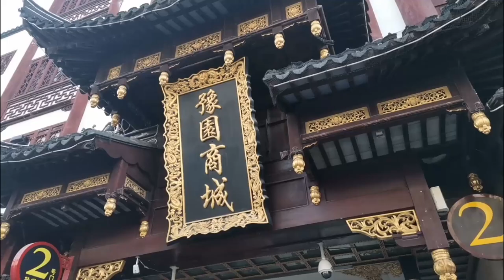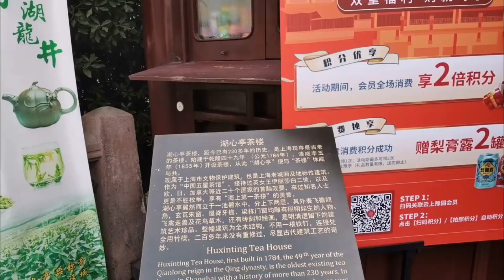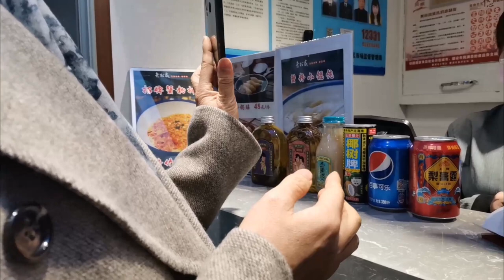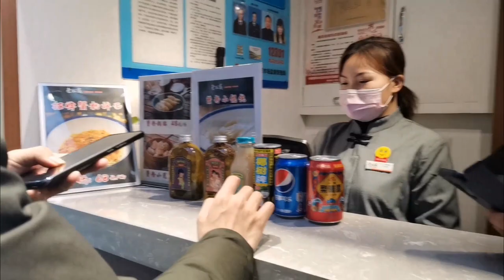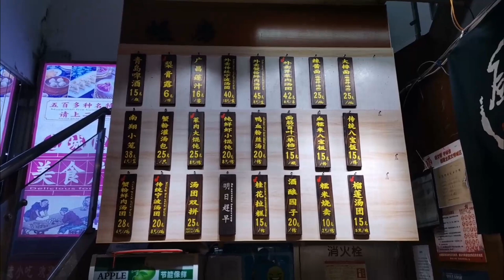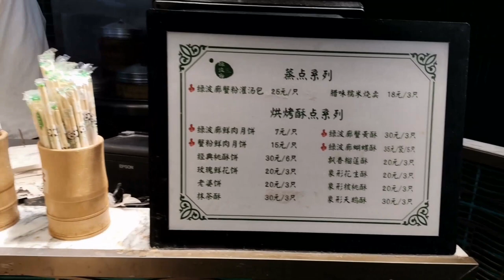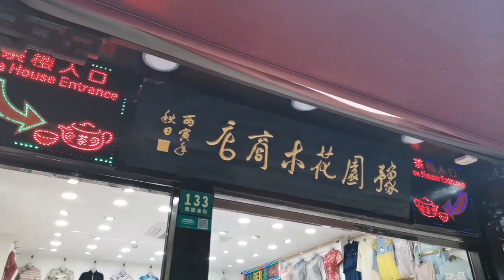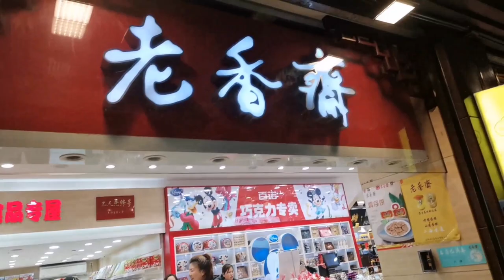上海漫生活13 - 上海打卡地 - 老城隍庙深度游 2 of 3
城隍庙 - 上海豫园旅游商城，好多老店新开，有趣的新潮小店，已经不是过去的老城隍庙了。老上海也觉得很值得常去看看，外地和境外的游客更是可以去那里看够所有上海老品牌，吃遍所有上海名特小吃。